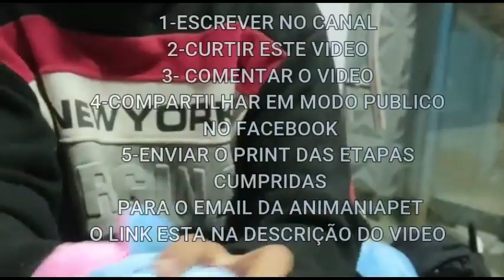5° E ULTIMO VIDEO DA SEMANA DA COSTURA CRIATIVA ANIMANIAPETMOLDE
PARA VOCE RECEBER ESTE MOLDE VOCE TEM QUE SEGUIR ESTAS ETAPAS:
1 SE ESCREVER NO CANAL
2 CURTIR ESTE VIDEO
3 COMENTAR O VIDEO
E EU RESPONDEREI COM O MOLDE DESTE VIDEO OK.

2 pacote compacto 10 modelos 87 moldes a vista 87,00 ou 9x 10,91 No cartão
3 PACOTE 23 MODELOS 204 MOLDES 197,00 A VISTA OU ATE 12X NO CARTÃO DE 19,19
4 PACOTE 13 MODELOS 145 MOLDES A VISTA 97,00 OU ATE 10X NO CARTÃO DE 11,08
ATT: ANIMANIAPET